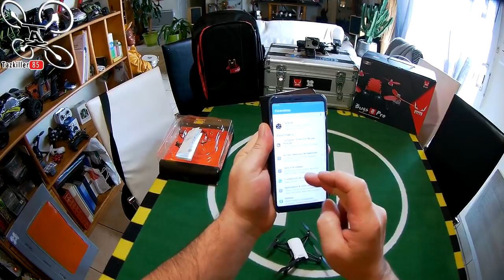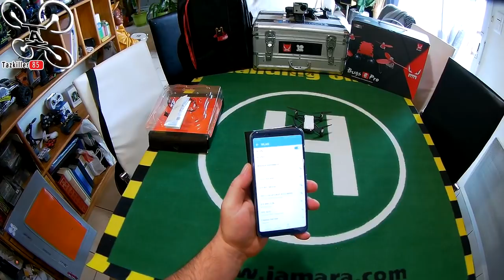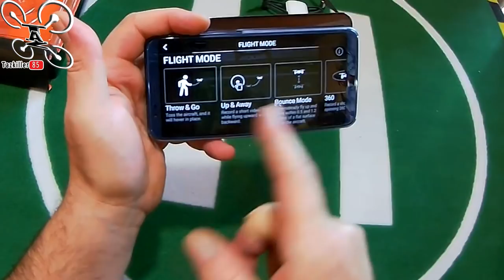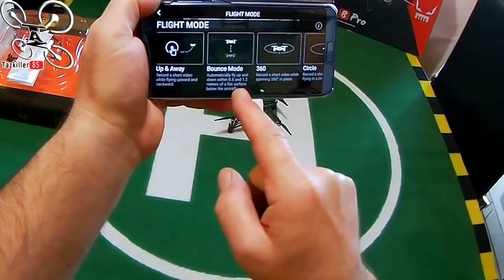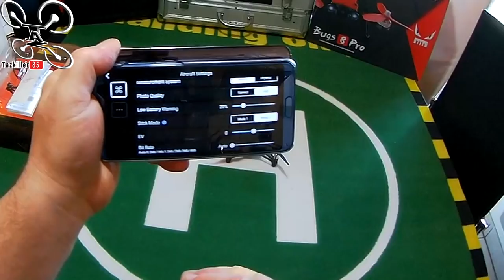DJI RYZE TELLO le SELFIE Drone par Excellence ! Review Test Démo .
NOTATAZ : 19/20   Excellent rapport qualité prix !

Les + : Le TOP dans sa Catégorie !!!
Les  - : Une carte microSD n'aurait pas été de trop pour la vidéo .

- Et ce COUPON fonctionne pour TOUS les produit sur GEARBEST ( 5€ de réduction avec ce code dès 10€ MÊME SUR LES VENTES FLASH ) .

Yep Yep Les Amis,
Enfin un VRAI DRONE SELFIE à moins de 100€ ! Voici le DJI RYSE TELLO, un concentré de technologie dans un engin de 80g qui tient dans la main !!! Pas mal de fonctions très utiles pour rammener des souvenirs de toutes vos balades, que ce soit des minis vidéos avec les options de vol programmés ou de superbes clichés sous différents angles, ce petit photographe portable vous rendra bien des services ... L'application est parfaitement réalisée et ne soufre d'aucun BUG, tout est fluide et réactif et les pads de contrôle sont pour l'instant, les meilleurs que j'ai pu tester. Ce petit RYZE est donc très prometteur et j'ai hâte de découvrir la suite de leur innovation ! En BREF, UN INCONTOURNABLE en matière de Drone SELFIE à pas cher .

Intro : sony végas par Tazkiller85 et NARURED